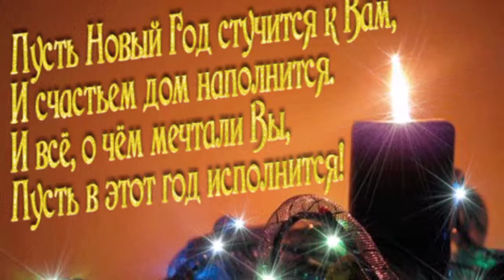С новым годом друзья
ТРИ БЕЛЫХ КОНЯ!